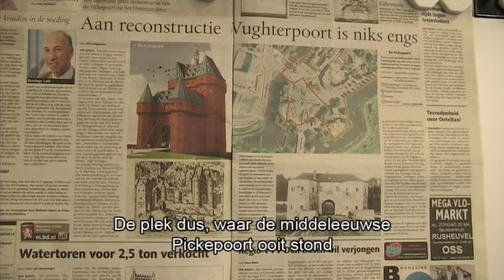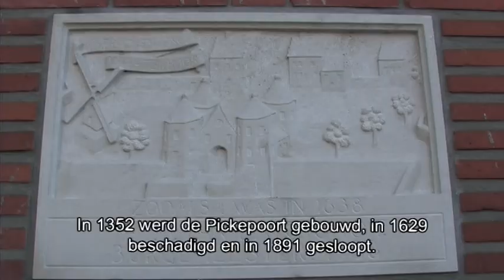Actueeltje - Pickepoort PROG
Sinds maart 2006 schrijft en zingt Ton de Coster, geboren en getogen Bosschenaar, zijn commentaar op de actualiteit.
Op het deuntje van 'We zien het wel' uit het KRO-tv-programma Brandpunt in de markt (in de jaren '80), komt elke week in anderhalve minuut een actueel couplet van 6 plus 2 regels, onderbroken door een vast refrein van 2 regels.
Dit refrein is in de loop der jaren af en toe gewijzigd.
Momenteel luidt het:
'Bij Boschtion en ook bij Loesch wordt kleurrijk weergegeven wat wij in stad en dorp zoal vandaag de dag beleven!'

Deze keer gaat het over de Pickepoort,  ook wel de Vughter Poort (ca 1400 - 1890)  genoemd.
Deze poort van de tweede ommuring met uitbreiding, ook wel Pickepoort genoemd, stond tussen Sonneveld en de Molenberg.
Dit is rondom het beroemde Heetmanplein.